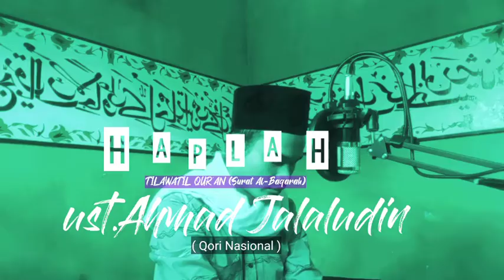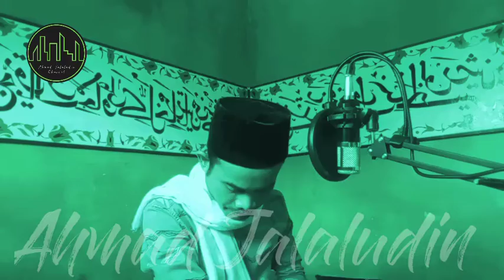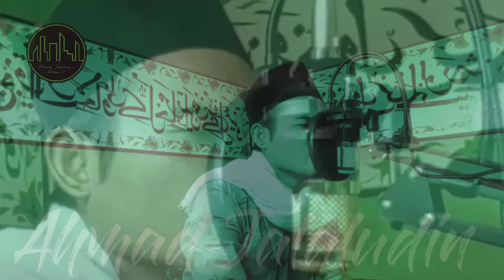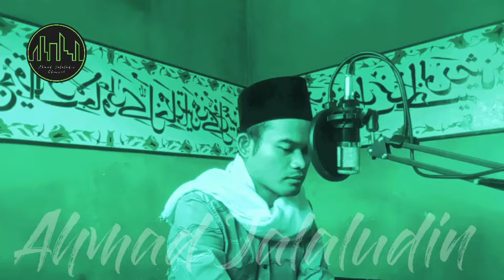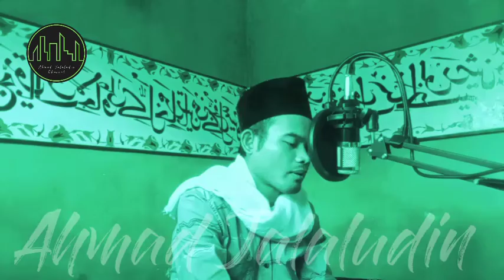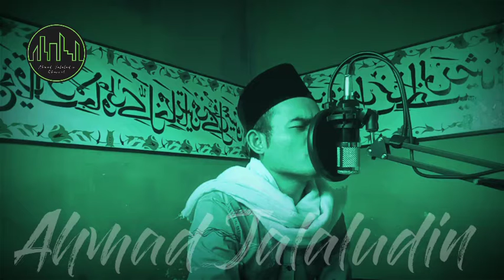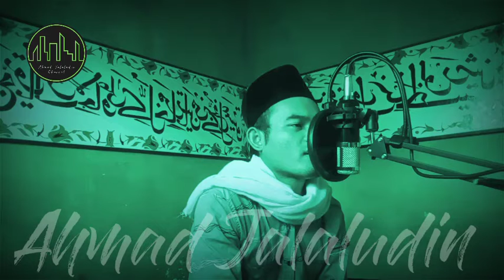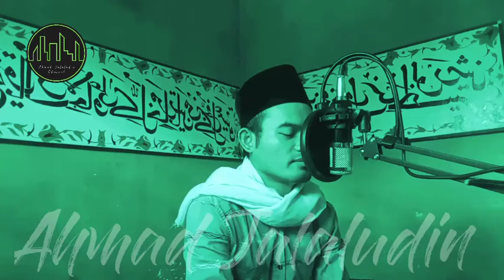Haplah Qur'an suara Rendah tetap jernih Ahmad Jalaludin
Tilawah Al-Qur'an merdu sepesial Ramadhan 2022 semoga bermanfaat dan berkah, selamat mencoba...?